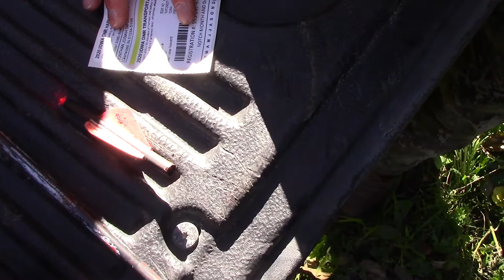Fiancé shoots her first deer opening day of bow season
Throwing it back to October 1st 2020
My fiancé shot her very first deer on opening day of bow season